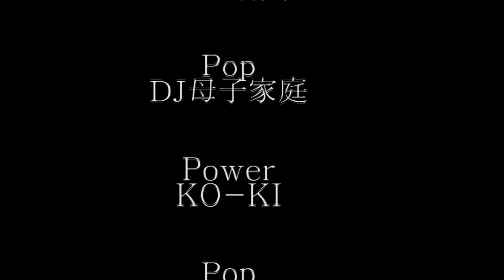Air Action 10th 説明会動画